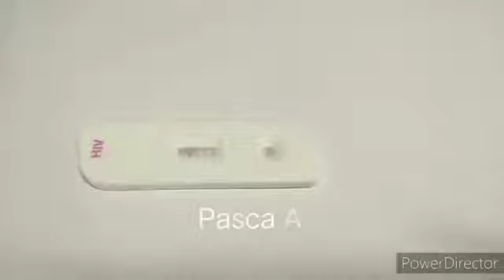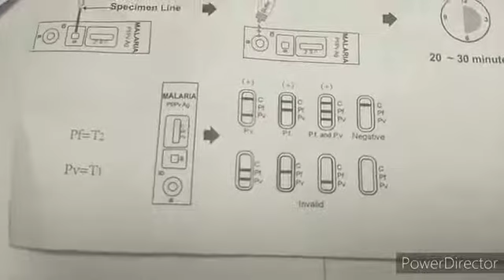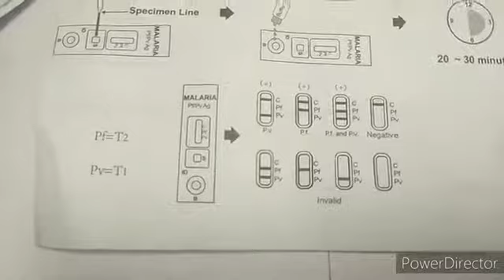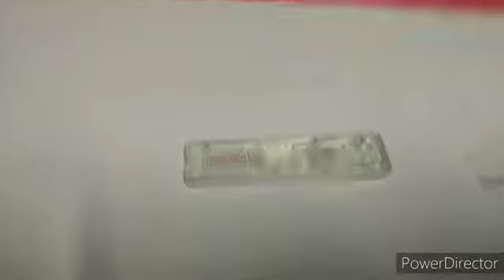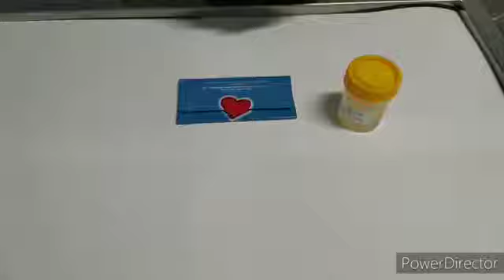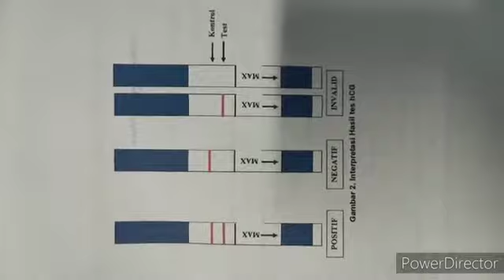Pemeriksaan Immunologi lainnya